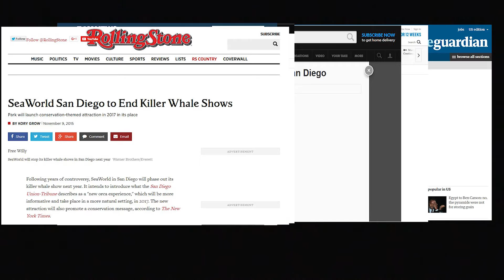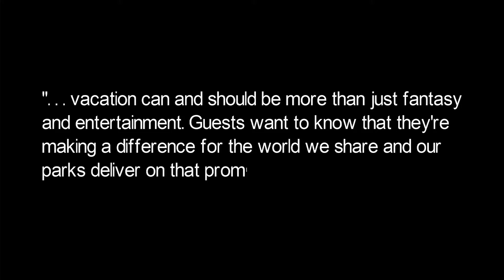SeaWorld is NOT ENDING Orca Shows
Despite popular media reports that SeaWorld Entertainment will be ending the orca shows at their San Diego park, the orca shows are NOT slated for cancellation